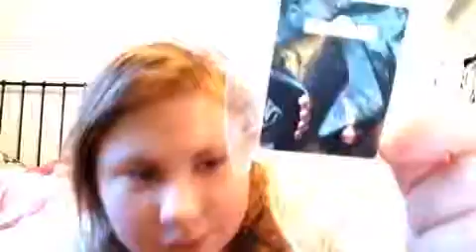Lite sent att visa men men